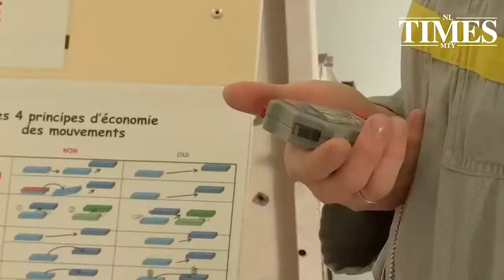Merkel pide no relajarse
Muchos comercios de Alemania volvieron a abrir sus puertas, en la primera fase de una operación de levantamiento gradual del confinamiento en un país con la epidemia de coronavirus, el cual se hace “bajo control”, pero cuyo relajamiento suscita “preocupación” en la canciller Angela Merkel.

La canciller se mostró “muy preocupada” ante la posibilidad de que los alemanes se relajen frente a las restricciones adoptadas para frenar la pandemia del nuevo coronavirus.

Tiendas de alimentación, librerías o concesionarios de automóviles, entre otros, levantaron sus persianas, siempre y cuando su superficie no supere los 800 metros cuadrados. Se trata de la primera etapa de un plan de desconfinamiento elaborado por el gobierno de Merkel junto con los dirigentes de los 16 Estados federados del país.

Durante una discusión a distancia con los dirigentes del partido conservador, Merkel pidió especialmente que se ponga fin a las “orgías de discusiones” en el país sobre un posible desconfinamiento total.